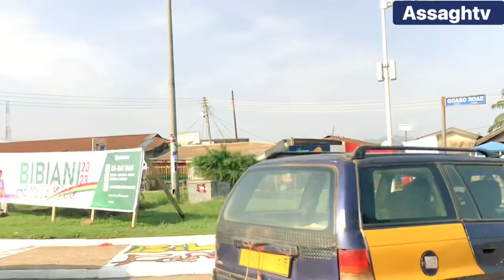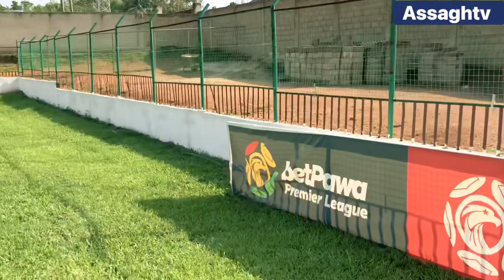BEAUTIFUL: ASSA GH TOUR BIBIANI GOLD STARS PARK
BEAUTIFUL: ASSA GH TOUR BIBIANI GOLD STARS PARK .@assaghtv @gfa-official @bibianionlinemarket4669